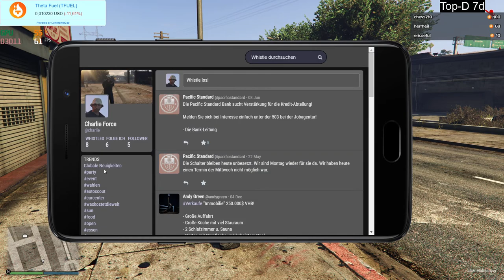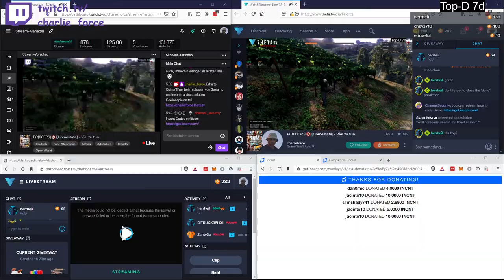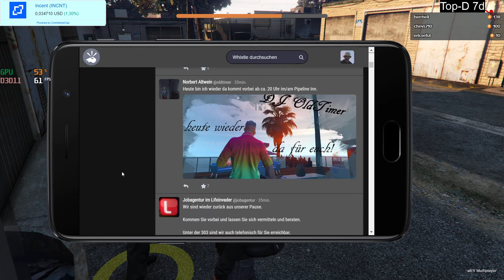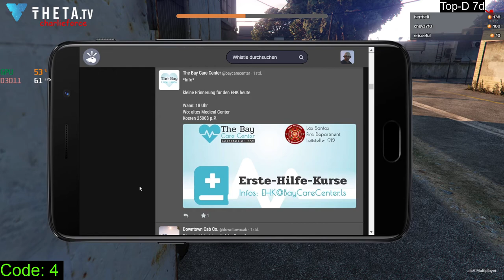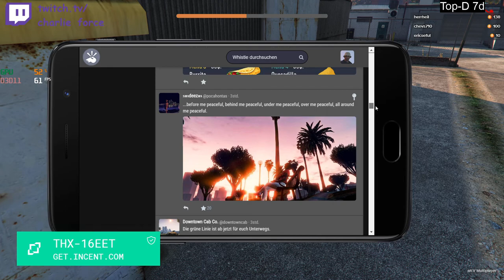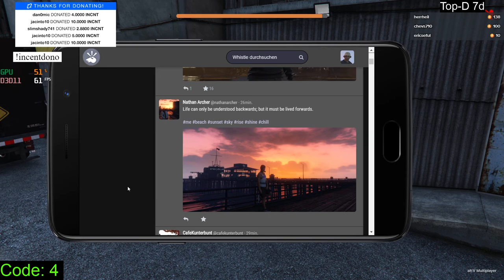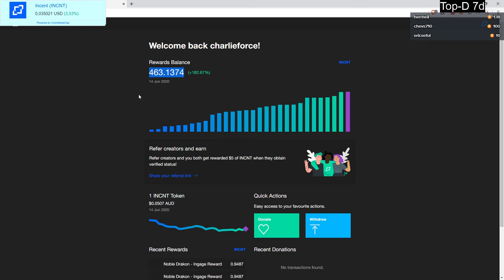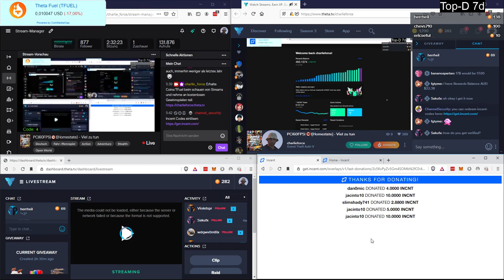2020 06 14 Hometate